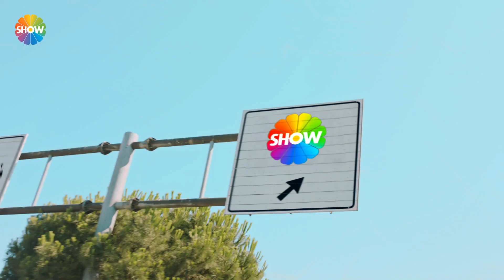Bu Sabah 26 Temmuz Pazartesi'den itibaren hafta içi her gün Show TV'de!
Ekranların en sevilen en güvenilen isimlerinden Ebru Akel ve Murat Güloğlu, Show TV’de yayınlanacak “Bu Sabah” programı için bir araya geldi.

Show TV televizyonculuktaki önder konumunu sürdürmeye devam ediyor. İzleyicisine her daim yenilikler sunmayı ve fenomen programlar yaratmayı ilke haline getiren Show TV, gündüz kuşağında benzersiz bir içerikle izleyicisinin karşısına çıkmak için gün sayıyor.

Hafta içi her sabah canlı olarak yayınlanacak ‘Bu Sabah’ta Türkiye ve dünyadan haberlerin yanı sıra güncel olaylar, gerçek hayat hikayeleri, gündem konuları ve Türkiye’nin en eğlenceli hava durumu izleyiciyle buluşacak.

Ekranların en sevilen ve güvenilen isimlerinden Ebru Akel ile Murat Güloğlu’nu buluşturan ‘Bu Sabah’, reytinglerde en üst sıralarda yer alan Show Haber'in desteğiyle hazırlanıyor.

Her konuda farklı stüdyo konukları ile renklenecek program, Ebru Akel ve Murat Güloğlu’nun yorumları ve sunumuyla hafta içi sabahlarının vazgeçilmezi olacak.

“Bu Sabah” 26 Temmuz Pazartesi'den itibaren hafta içi her gün saat 08.30'da SHOW TV'de!